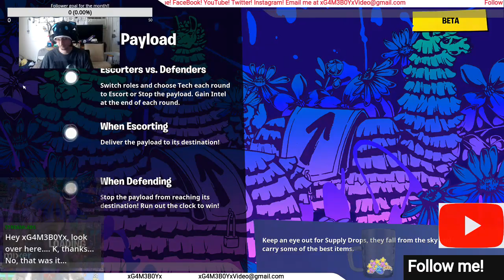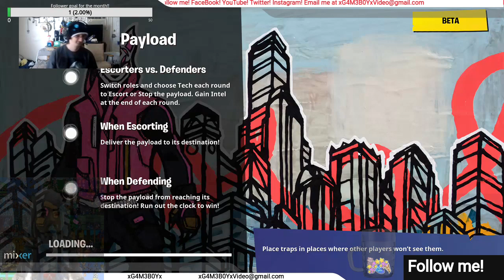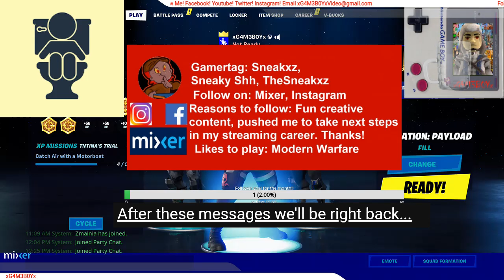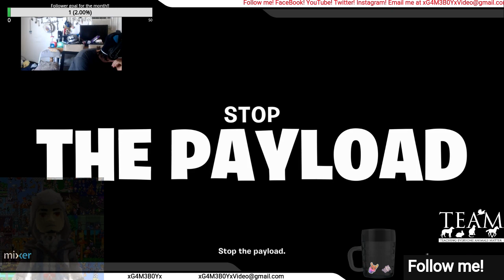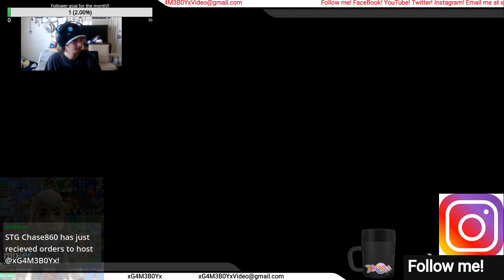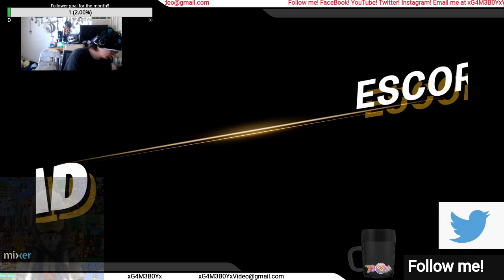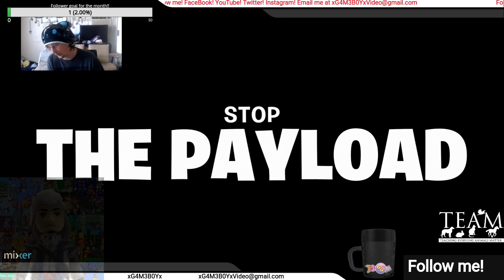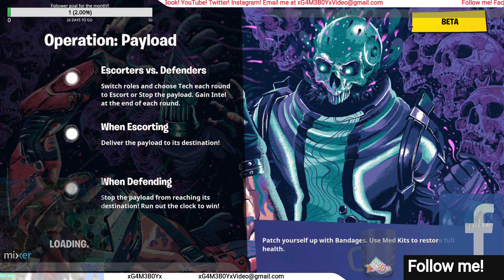My 2020 Streams (Ep 70 Fortnite Season 2 Operations)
Before Season three, We did a stream that was pretty much just operations.